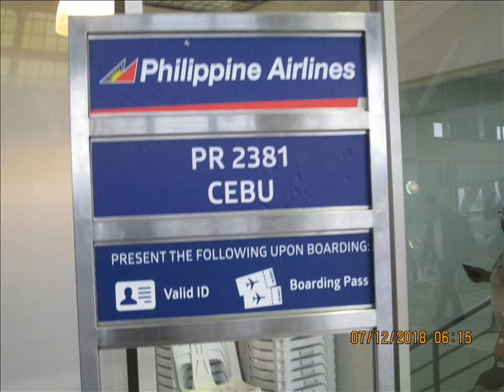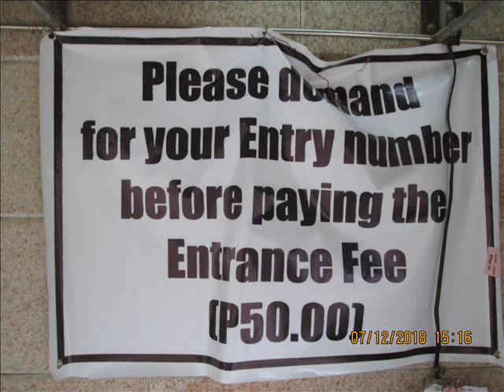Temple of Leah - Cebu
Helplessly Hoping by Crosby, Stills and Nash